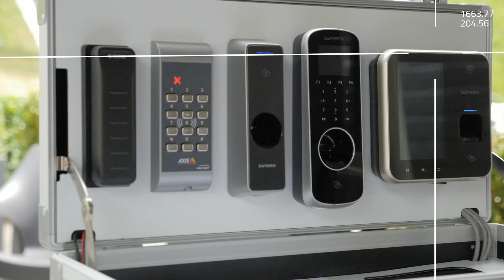Lagarde Groep Event - Aftermovie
Aftermovie van het Lagarde Groep Event, 8 juni 2017. Locatie: Fort Voordorp.